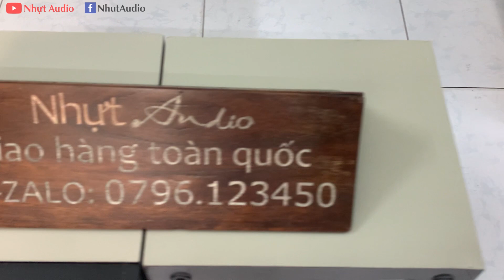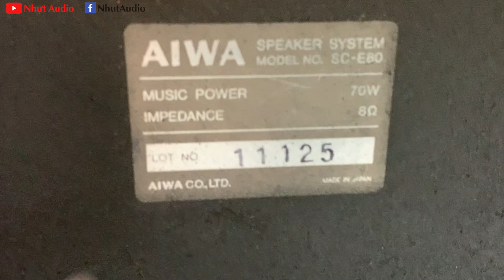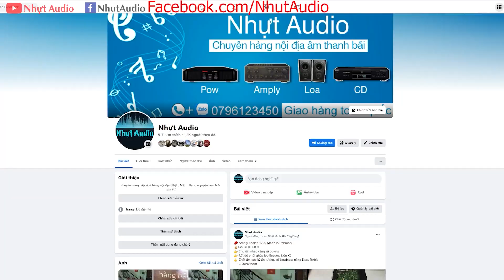LOA BOOKSELF AIWA E80 (SONY), BASS 20, 3 ĐƯỜNG TIẾNG, MADE IN JAPAN, GIÁ 2TR6 (NHỰT AUDI)